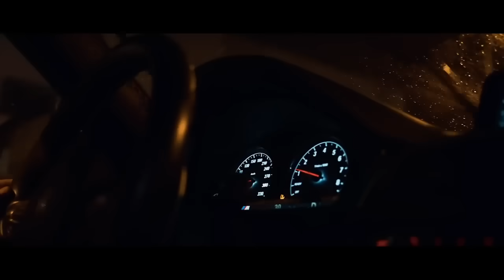Dj Maphorisa & Tyler icu, Scotts Maphuma - Sekele Feat.Mellow & Sleazy, Charf Rizzer (Music Video)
Dj Maphorisa & Tyler icu, Scotts Maphuma - Yebo Yena Feat.Xduppy, TxC, Mellow & Sleazy, Charf Rizzer typebeat (Official Music Video)

Beats available!